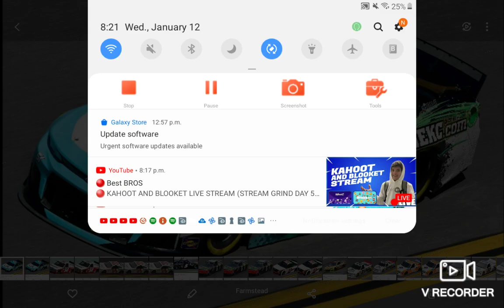Guess the driver #32